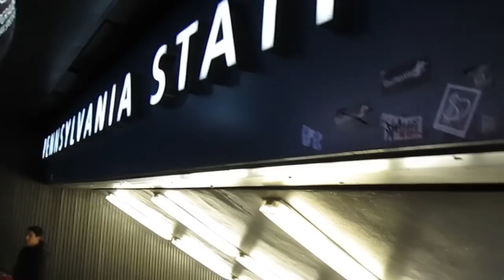PIGEON MOSH PIT?? - Mikey Dunn Vlog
Another NYC adventure with Mikey & Tristan.

End sequence music by Tyler Walker. Used with permission.